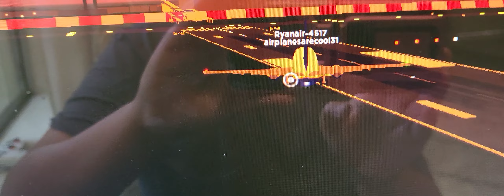Ryanair be like....